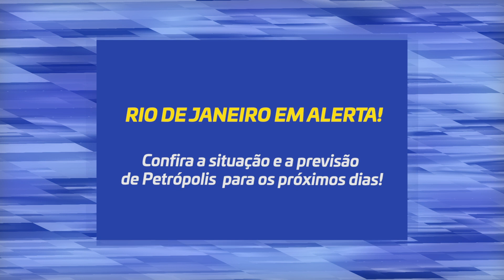RIO DE JANEIRO: confira a situação e previsão em Petrópolis!